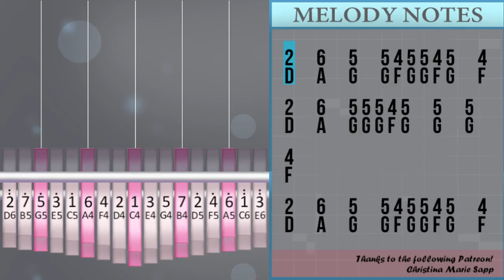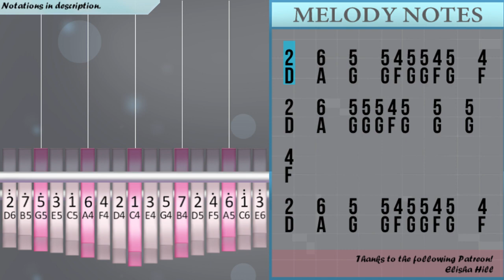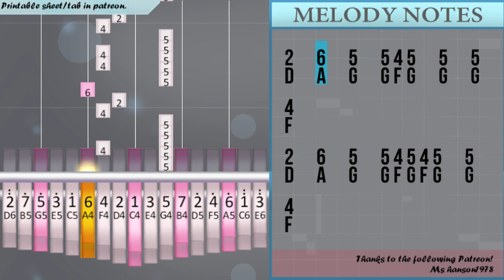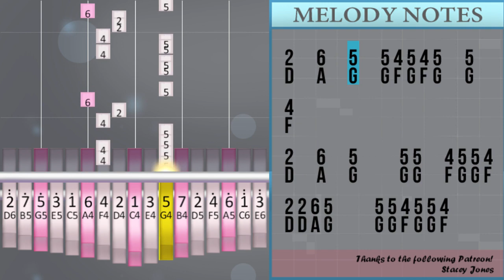How to play Blueberry Faygo by Lil Mosey on Kalimba (Tutorial)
Comment and let us know how the videos have helped you. It keeps us going! :)The easiest way to learn how to play Blueberry Faygo by Lil Mosey on the kalimba. It's a kalimba tutorial for Blueberry Faygo by Lil Mosey.

EasyKalimbaLesson teaches you to play the your favorite instrument, through easy and simple animation so that you too can learn how to play Blueberry Faygo by Lil Mosey on the kalimba easily. A kalimba tutorial with visual animation graphic.

Numbered notation:
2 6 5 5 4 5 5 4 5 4
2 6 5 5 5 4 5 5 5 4
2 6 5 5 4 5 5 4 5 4
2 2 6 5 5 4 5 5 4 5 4
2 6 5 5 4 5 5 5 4
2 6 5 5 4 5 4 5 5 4
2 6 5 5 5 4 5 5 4
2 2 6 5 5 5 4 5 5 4
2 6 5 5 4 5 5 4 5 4
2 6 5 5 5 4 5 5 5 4
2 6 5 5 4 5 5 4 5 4
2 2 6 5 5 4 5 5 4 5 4
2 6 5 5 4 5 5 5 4
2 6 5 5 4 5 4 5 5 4
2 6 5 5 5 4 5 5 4
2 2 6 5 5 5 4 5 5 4
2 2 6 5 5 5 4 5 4
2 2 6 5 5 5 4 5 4
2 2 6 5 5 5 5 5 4
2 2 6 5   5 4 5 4
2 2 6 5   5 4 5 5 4
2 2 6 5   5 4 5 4
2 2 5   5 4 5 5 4
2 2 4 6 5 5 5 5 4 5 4
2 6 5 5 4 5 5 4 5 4
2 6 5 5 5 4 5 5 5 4
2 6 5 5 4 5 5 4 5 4
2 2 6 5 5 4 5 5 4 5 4
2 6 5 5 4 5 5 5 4
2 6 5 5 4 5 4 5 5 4
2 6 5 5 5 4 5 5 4
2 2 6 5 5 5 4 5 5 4
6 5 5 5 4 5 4
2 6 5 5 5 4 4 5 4
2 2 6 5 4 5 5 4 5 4
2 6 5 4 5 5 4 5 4
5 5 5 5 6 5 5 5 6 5
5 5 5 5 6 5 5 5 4
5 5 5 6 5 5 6
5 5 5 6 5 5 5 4
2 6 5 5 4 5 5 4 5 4
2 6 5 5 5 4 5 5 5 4
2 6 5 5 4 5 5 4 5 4
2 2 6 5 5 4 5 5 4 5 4
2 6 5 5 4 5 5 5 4
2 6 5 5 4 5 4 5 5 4
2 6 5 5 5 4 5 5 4
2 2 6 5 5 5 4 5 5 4
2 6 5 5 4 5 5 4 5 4
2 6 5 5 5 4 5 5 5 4
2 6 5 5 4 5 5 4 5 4
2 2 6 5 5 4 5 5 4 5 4
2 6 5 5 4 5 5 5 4
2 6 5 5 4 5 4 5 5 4
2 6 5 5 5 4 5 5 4
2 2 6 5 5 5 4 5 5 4

Lettered notation:
D A G G F G G F G F
D A G G G F G G G F
D D A G G F G G F G F
D A G G F G G G F
D A G G F G F G G F
D A G G G F G G F
D D A G G G F G G F
D D A G G G F G F
D D A G G G G G F
D D A G   G F G F
D D A G   G F G G F
D D G   G F G G F
D D F A G G G G F G F
A G G G F G F
D A G G G F F G F
D D A G F G G F G F
D A G F G G F G F
G G G G A G G G A G
G G G G A G G G F
G G G A G G A
G G G A G G G F